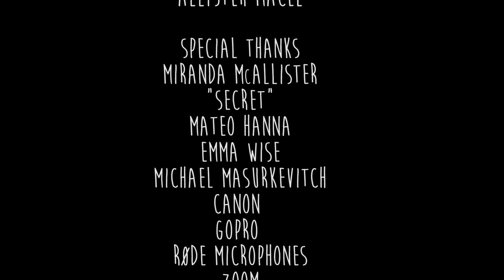Dave and Greg - The Pilot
When Greg decides it's time to propose to his girlfriend, he seeks the help of his unscrupulous friend Dave. It's not the best choice, but it's his only choice. Since Greg is a poor, aspiring filmmaker, and doesn't have a lot of money, they turn to less than ethical means of getting a better ring for him to propose to his girlfriend. Dave and Greg follows two friends and their antagonistic relationship through ups and downs: from gun-play and engagements to kidnapping and muggings.

Allister Macel and Jay McAllister

Edited by
Jay McAllister